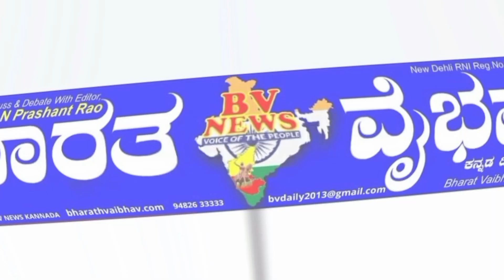ಚಿಟಗುಪ್ಪ ಕಾರ್ಯನಿರತ ಪತ್ರಕರ್ತರ ಧ್ವನಿ ಕಾರ್ಯಾಲಯದಲ್ಲಿ ಲಕ್ಷೀ ಪೂಜೆ